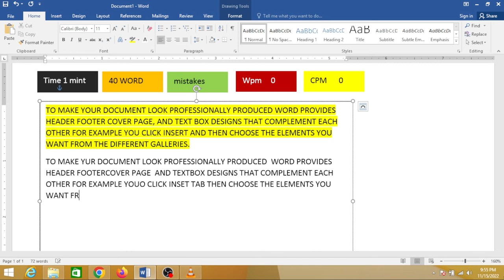10 Fast Finger Dvorak World Record 200 Wpm Typing Speed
10 Fast Finger Dvorak World Record 200 Wpm Typing Speed